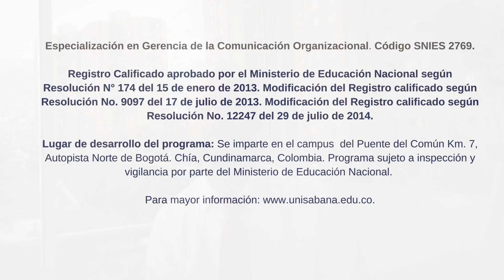Prof. Juan Carlos Montoya - Claves del Plan Mercadeo Digital - EGCO- 2017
¿Cuáles son los aspectos que se deben tener en cuenta para una planificación de marketing en el entorno digital? Te lo cuenta el profesor Juan Carlos Montoya, de la Especialización en Gerencia de la Comunicación Organizacional.